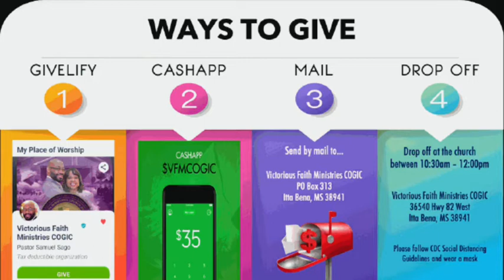Victorious Faith Ministries COGIC Virtual Worship Celebration: January 10, 2021: 10:00 AM